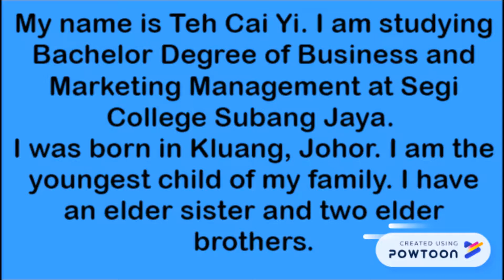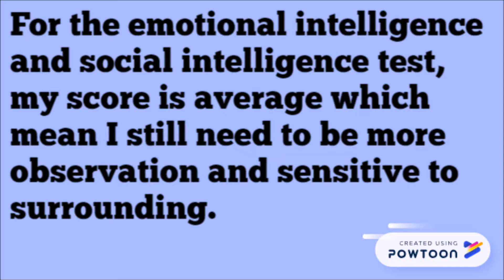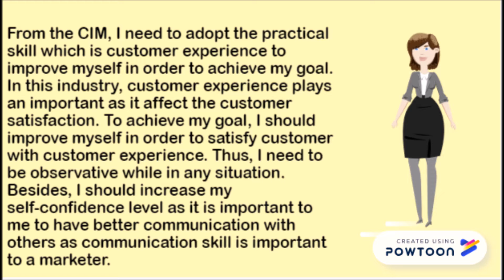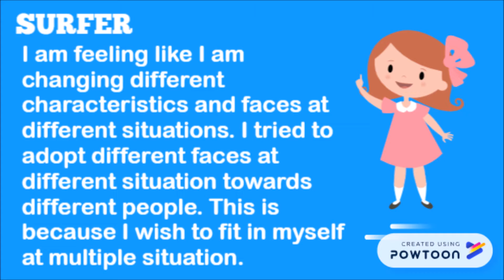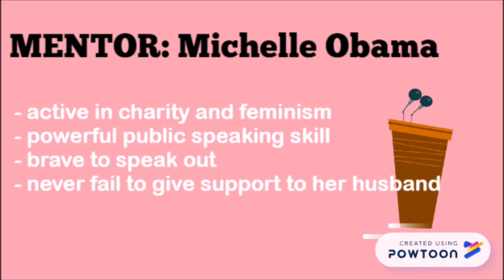applying critical reflective- Teh Cai Yi